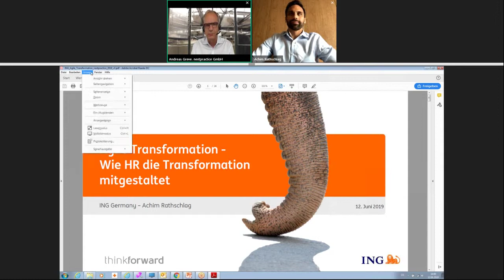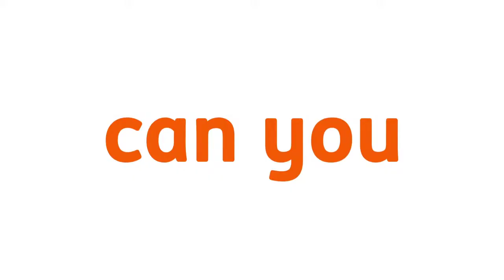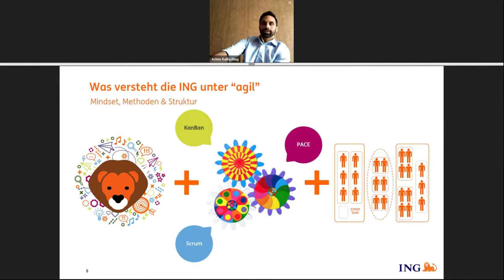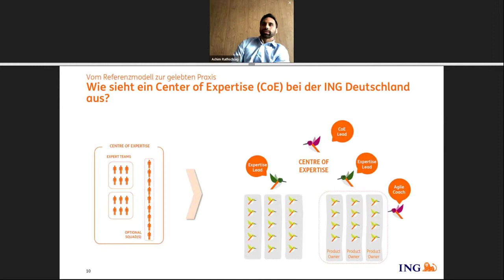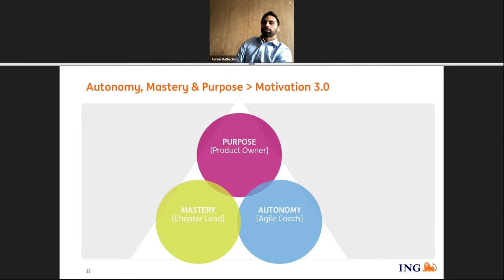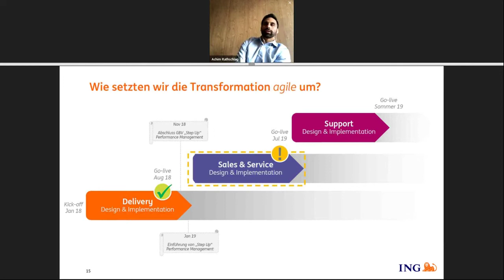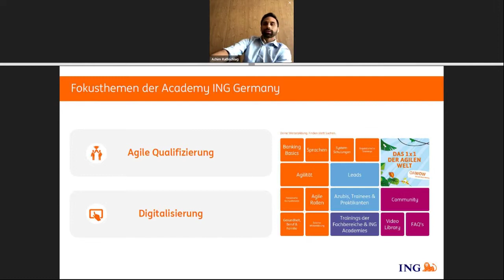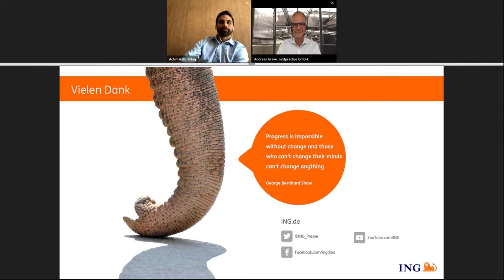Agile Transformation in der ING GERMANY - mit Achim Rathschlag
Achim Rathschlag - Senior Experte Learning & Development, ING Germany

Dieser Impuls wird Ihnen präsentiert mit freundlicher Unterstützung des ddn - Das Demographie Netzwerk e.V.

Die ING in Deutschland beschäftigt rund 4.000 Mitarbeiter an 3 Standorten in Deutschland. Ende 2017 verkündet der Vorstandsvorsitzende der ING in Deutschland ein ambitioniertes Vorhaben: Innerhalb von anderthalb Jahren soll die Bank komplett agil werden.

Um eine agile Denke in der gesamten Bank zu kultivieren, muss der Prozess auch von Seiten HR und Personalentwicklung von Anfang an selbst agil sein. Aus diesem Grund hat die ING in Deutschland auch in HR agile Teams ins Leben gerufen, um die Transformation der gesamten Bank seitens HR zu begleiten.

Achim Rathschlag, Senior Experte Learning & Development, berichtet in seinem Impulsvortrag, wie die ING in Deutschland bei der agilen Transformation vorgegangen ist und welche Rolle die HR Abteilung gespielt hat. Wie auch die Personalentwicklung agil arbeiten kann und welche Lernerfahrungen in der Transformation gemacht wurden, wird in diesem Webinar verdeutlicht. Dabei gibt er Anregungen aus der Praxis und zeigt „good practice“ Beispiele aus der Personalentwicklung auf.